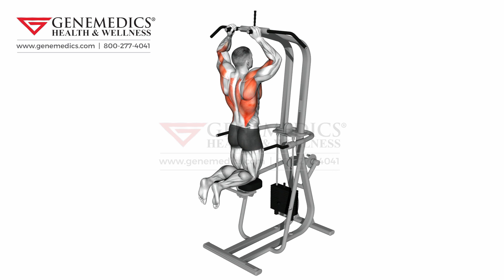Assisted Parallel Close Grip Pull up Back Exercise